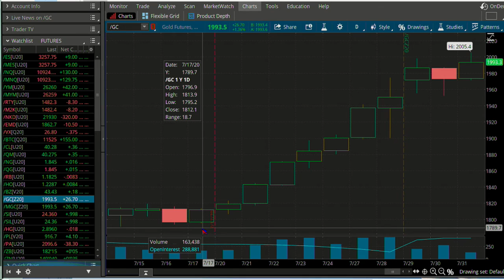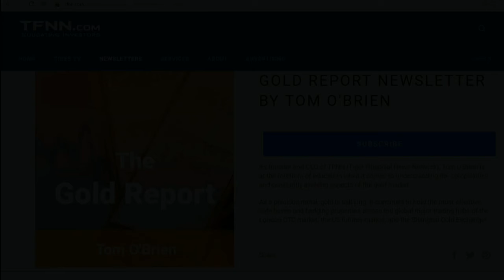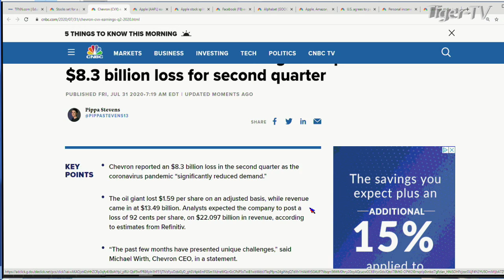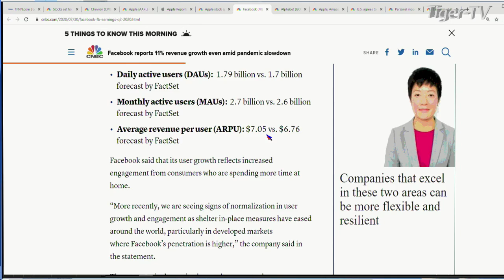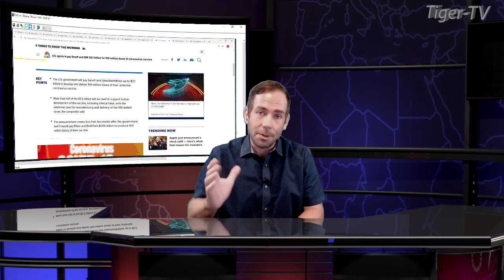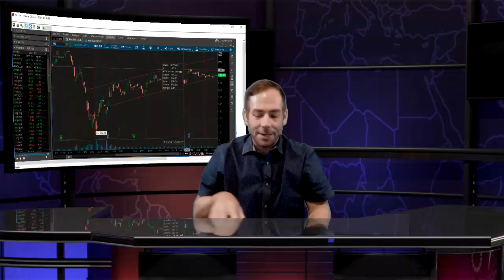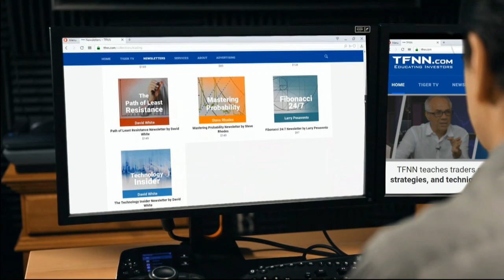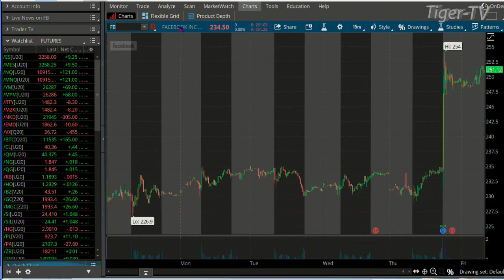July 31st, Morning Market Kickoff with Tommy O'Brien - 2020